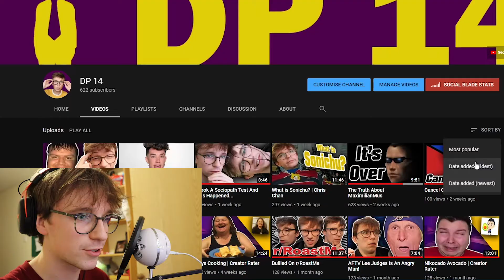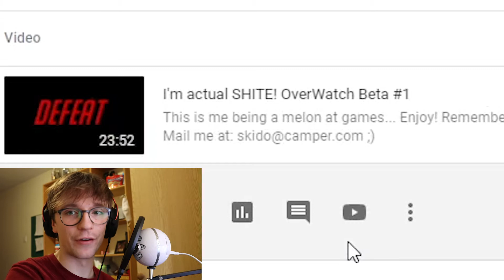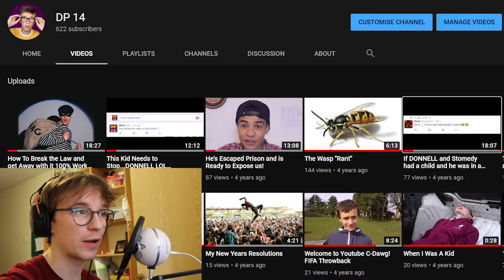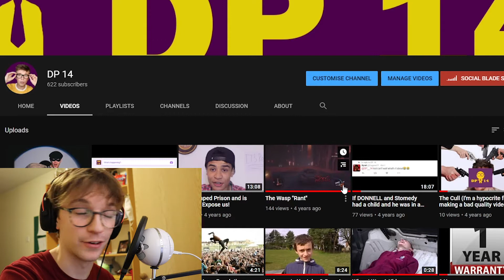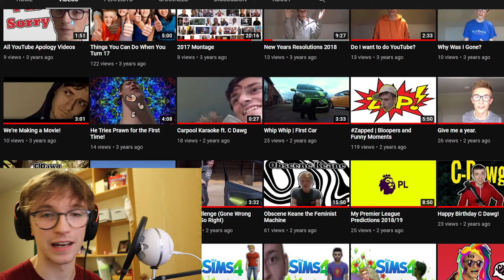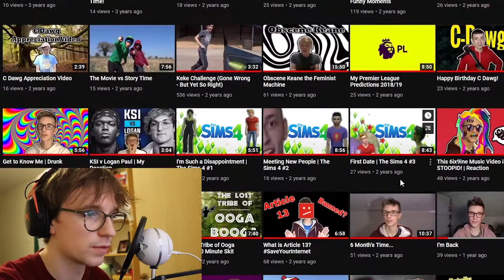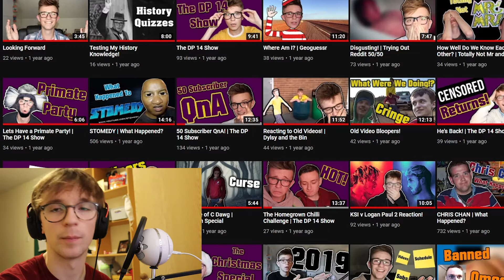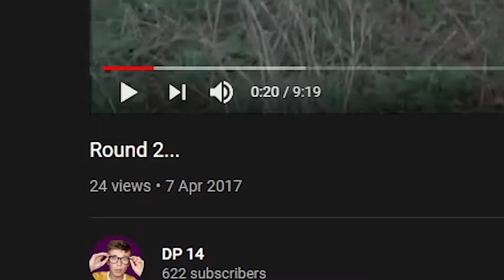5 Years on YouTube!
In this video we take a look at some of the highs and lows of my time on YouTube... A whole 5 years! Thank you guys so much for every moment...

Leave a like for another 5 years.

Any complaints visit:
Yourself